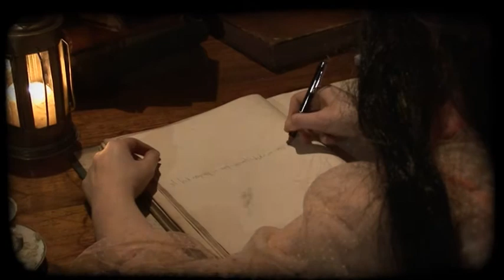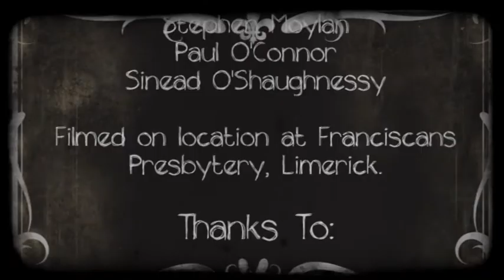Him - short movie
Short horror movie by University of Limerick iMedia students (2011)  based on a short story by Bock the Robber.